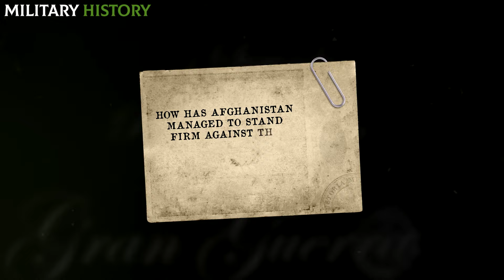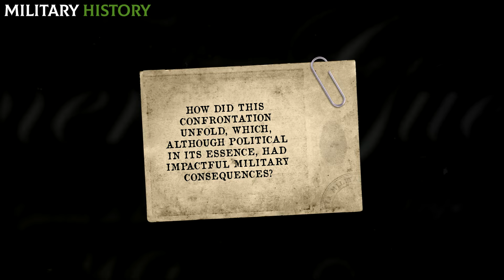When the US and the USSR were HUMILIATED in the country IMPOSSIBLE to CONQUER!